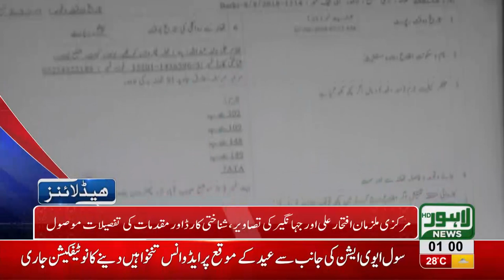01 AM Headlines Lahore News HD 09 August 2018